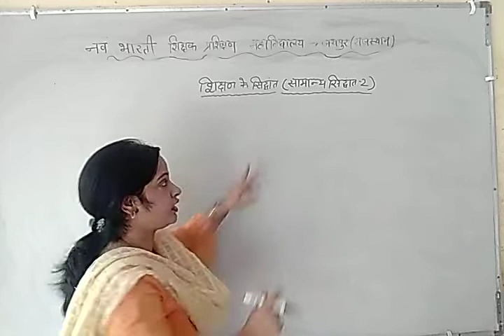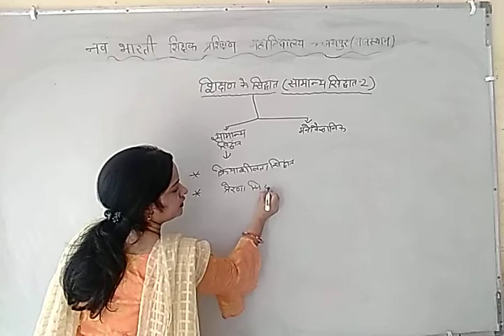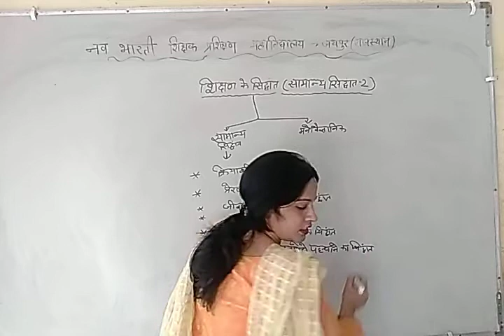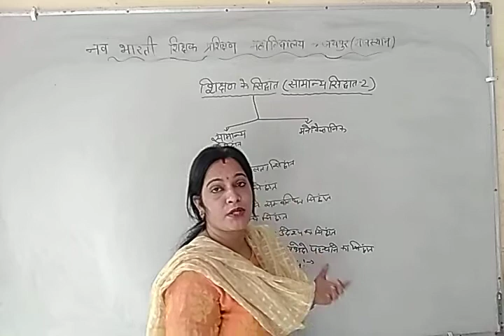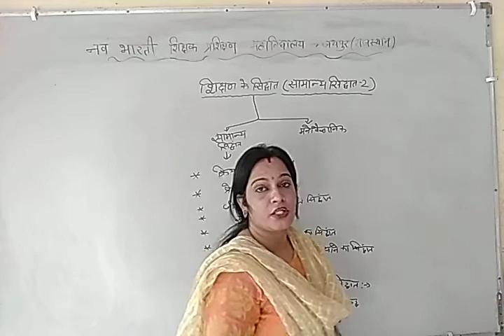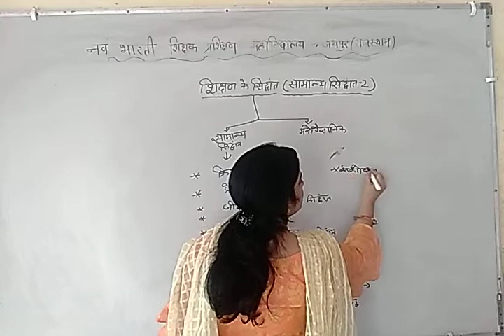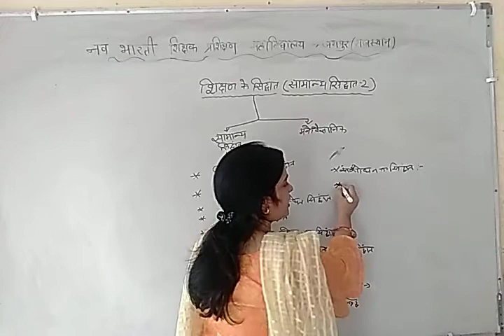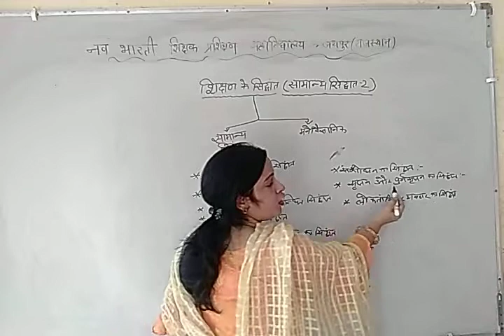शिक्षण के सिद्धांत (सामान्य सिद्धांत - 2) | General Teaching Theories | Teaching Education